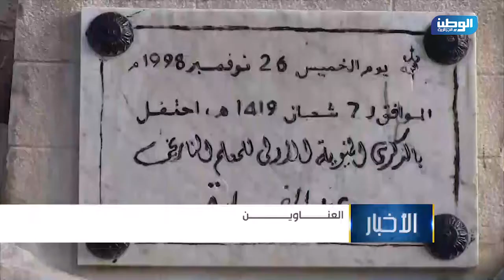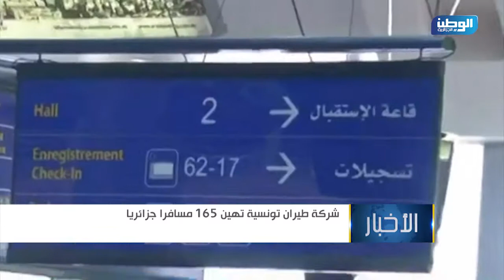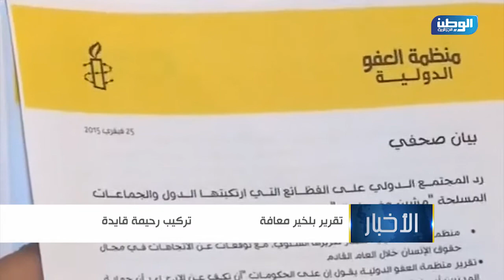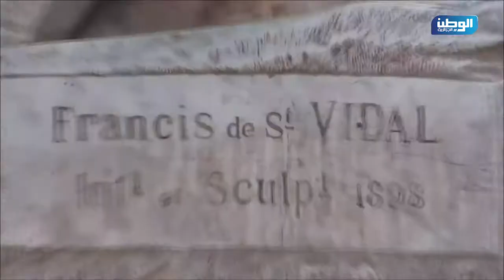قناة الوطن الجزائرية - نشرة أخبار الظهيرة ليوم 04 08 2015